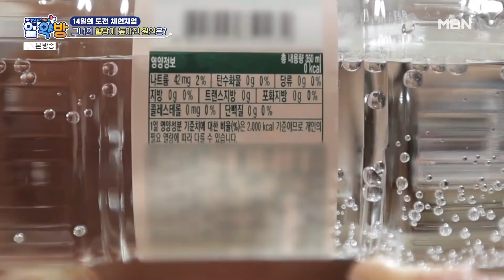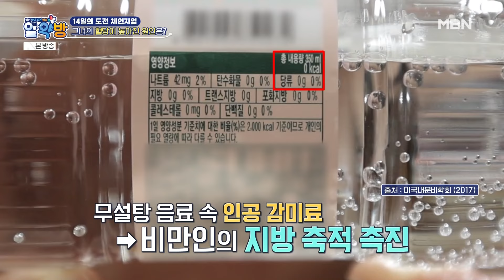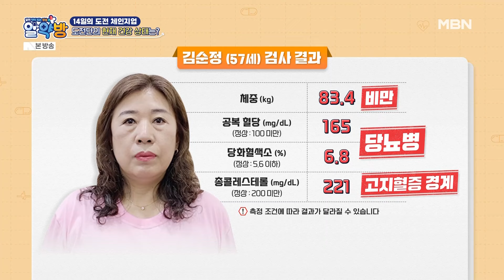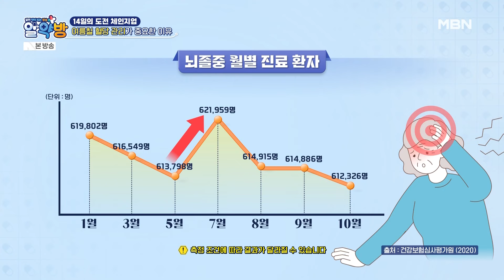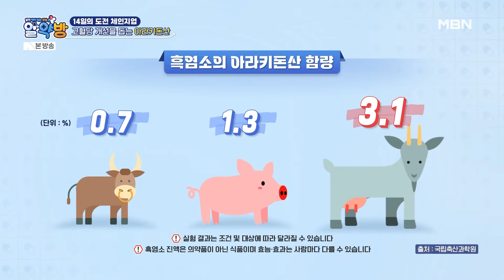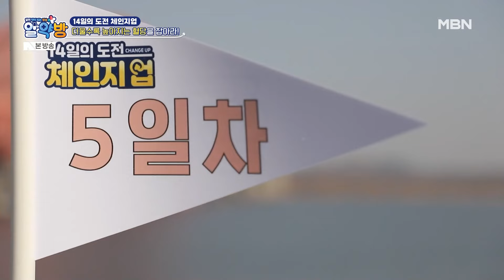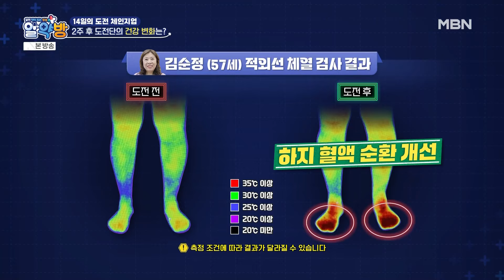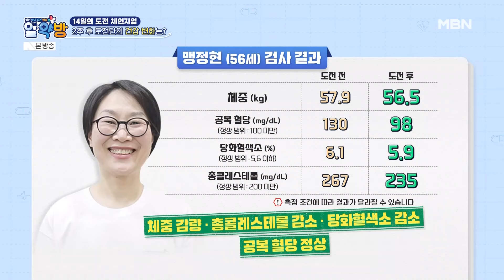맨발 걷기가 혈당 관리에 좋다? 당뇨 관리에 대한 잘못된 상식을 정리해드립니다!!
알약방 204회 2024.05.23 방영

오히려 독이 될 수 있는 당뇨 관리의 진실!